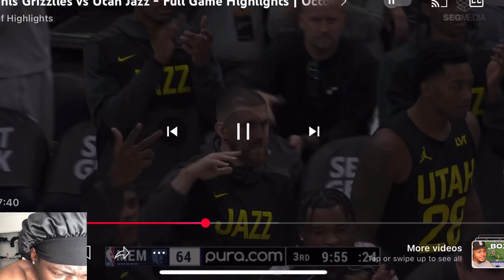HE’S BACK LIKE HE NEVER LEFT!!! Grizzlies vs Jazz - Full Game Highlights *Reaction*